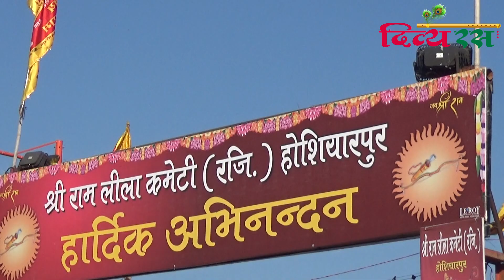जलने की तैयार ! लंकापती रावण, कुंभकर्ण, मेधनाथ के पुतले !होशियारपुर दशहरा ग्राउंड में